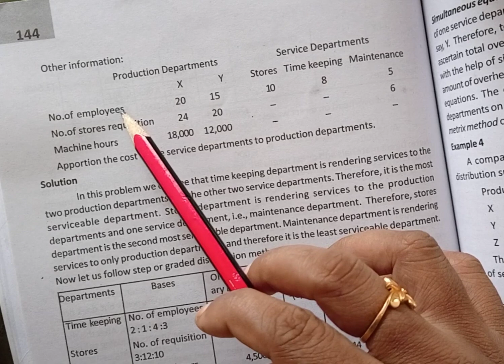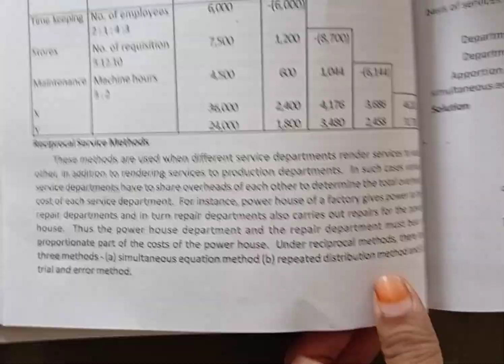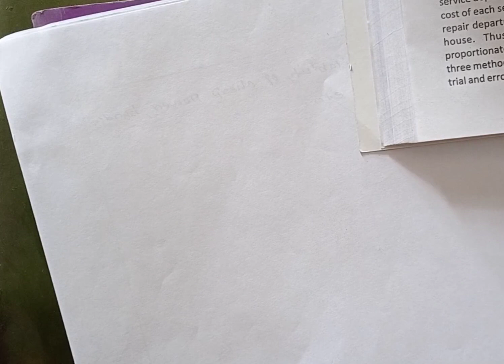Step ladder method